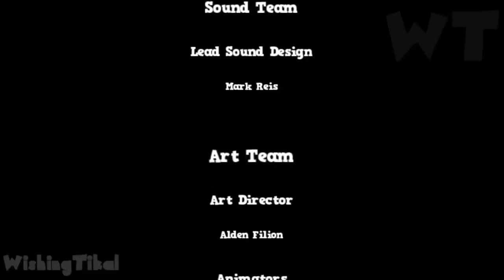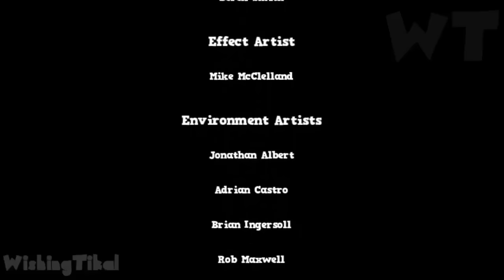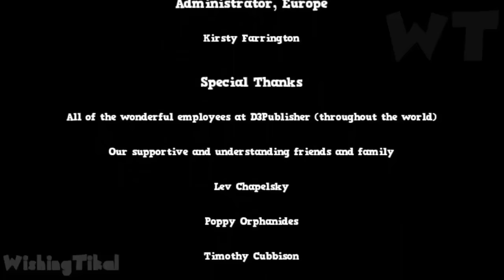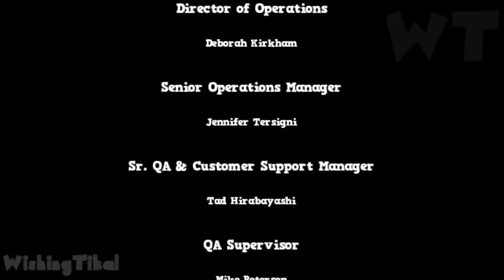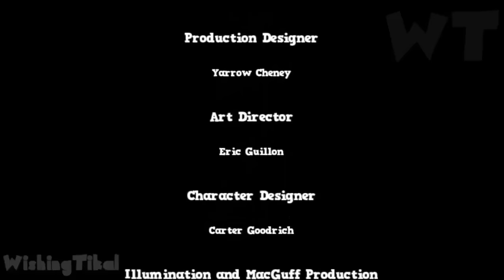Despicable Me FULL GAME Longplay (PSP, Wii, PS2) Minions Walkthrough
In this edited walkthrough, I play through Despicable Me on the PSP, collected all minions and completed all missions and objectives and play through the full game. Played, recorded and edited (removed loadings, mistakes, etc) by myself with HDPVR2 to make my own original walkthrough

Despicable Me FULL GAME Longplay (PSP, Wii, PS2)